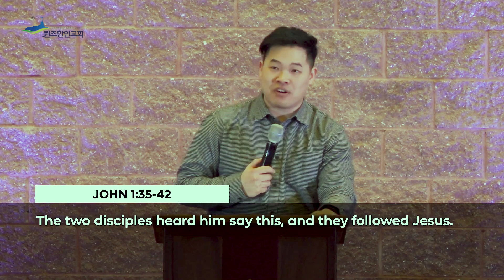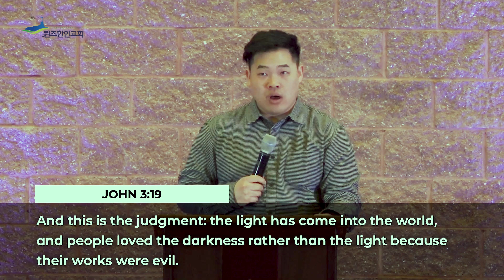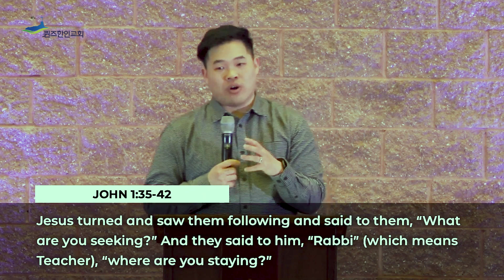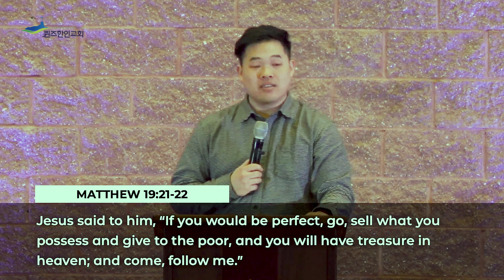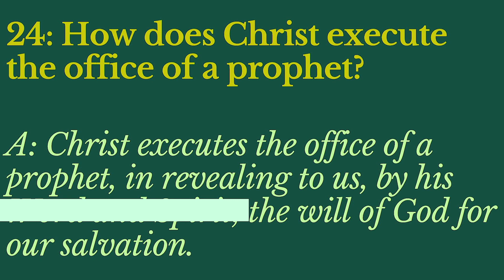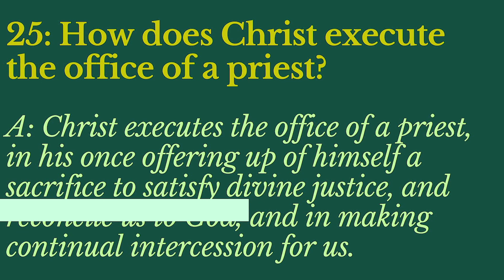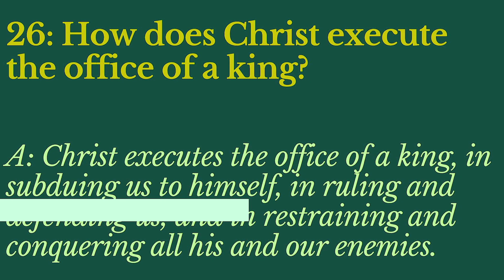[EM] Cross Ministries - Come and You Will See- Pastor Davy Ahn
Speaker: Pastor Davy Ahn
Sermon: Come and You Will See

Cross Ministries (English Ministry)
The Korean Church of Queens
Pastor Davy Ahn